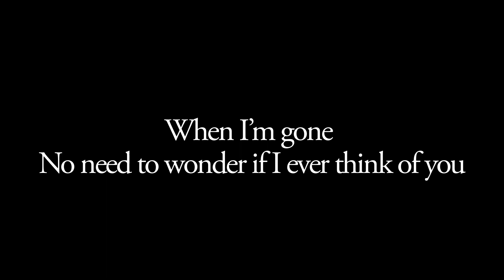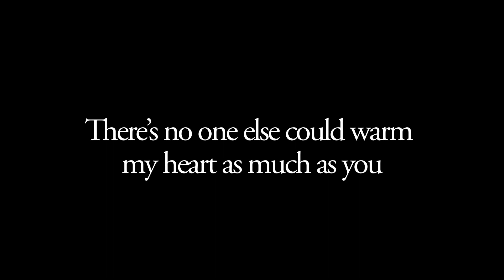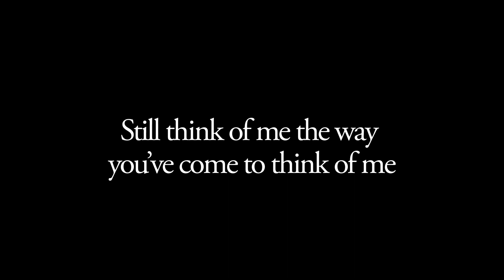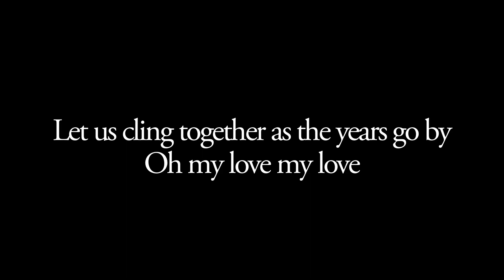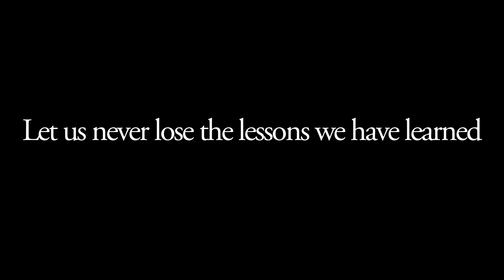First Time Singing - Queen Teo Torriatte